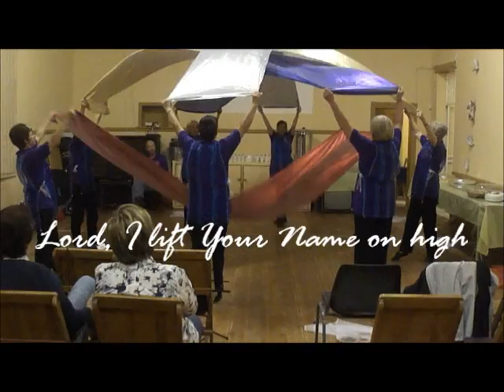Lord I lift Your name on high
Lord I lift Your Name on high - expressive worship by Mahanaim in Middelburg EC, South Africa as part of the Hands on Africa outreach in November 2013